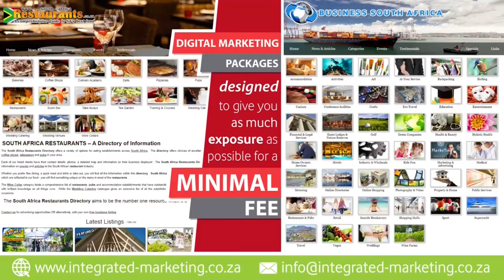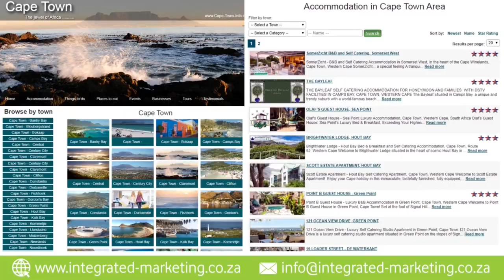Oudtshoorn in the Klein Karoo in the Western Cape Province - South Africa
Explore Oudtshoorn, the hidden gem of South Africa's Klein Karoo region. Nestled in the Western Cape Province, it is home to some of the country's most stunning landscapes and unique wildlife. From its tranquil rolling hills and vineyards to its mysterious caves, there is something for everyone here. Discover why this destination should be at the top of your travel list! Watch our video now to see why Oudtshoorn will take your breath away!

Oudtshoorn in the Klein Karoo, Western Cape Province, offers a variety of activities, accommodations, and restaurants. From cultural tours around the Cango Caves to abseiling down the Swartberg Mountains, there are plenty of exciting experiences to discover! Accommodations range from luxury hotels to camping sites, so whatever your preference, there's something for everyone. There are also numerous restaurants in Oudtshoorn offering delicious local cuisine that will make your stay even more enjoyable.